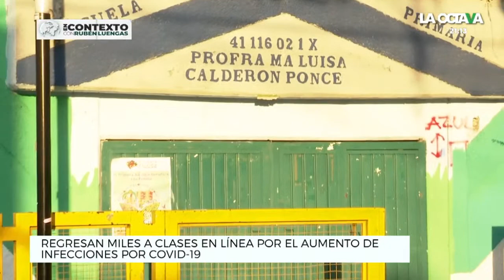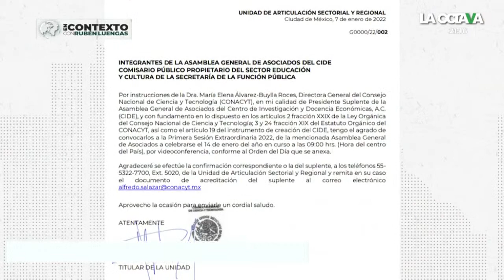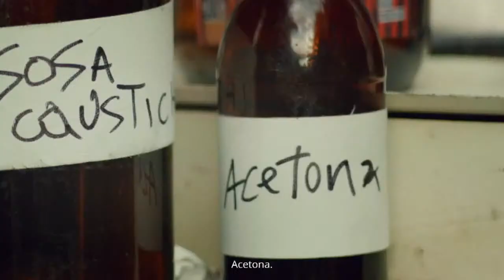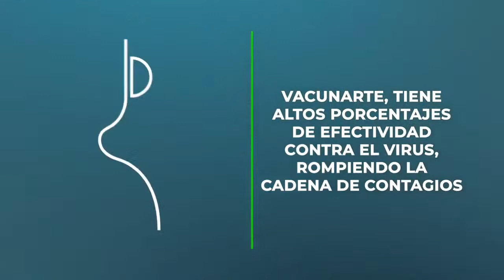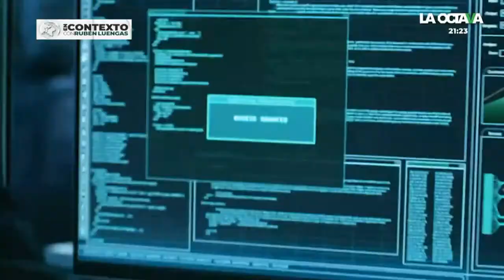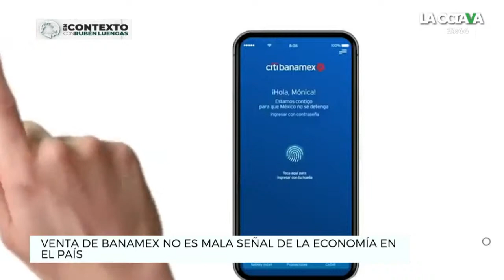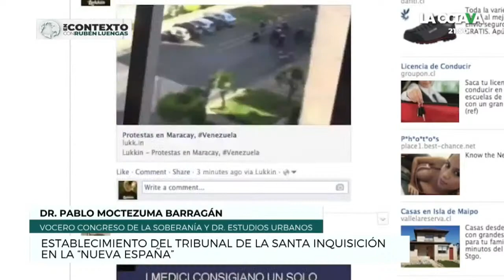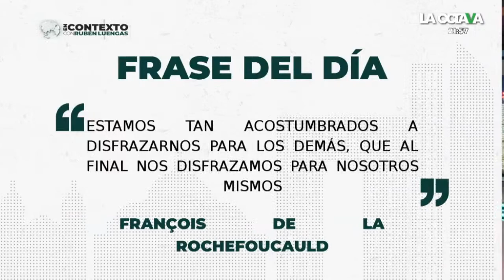12/1/22 I MÉXICO ROMPÉ RÉCORD de CONTAGIOS de COVID-19 con más de 44 mil casos